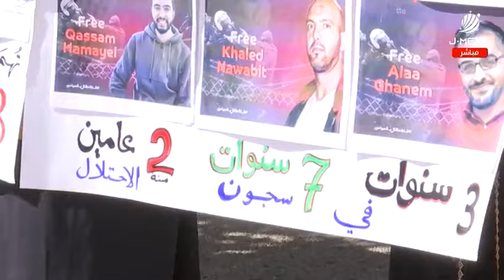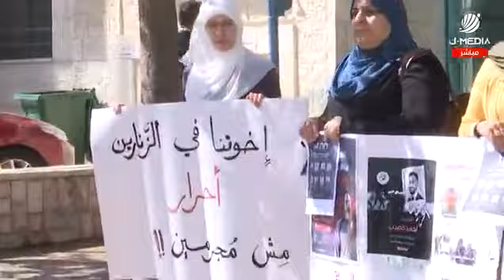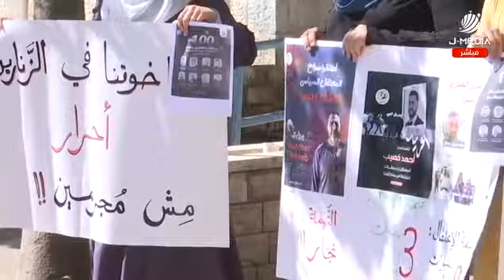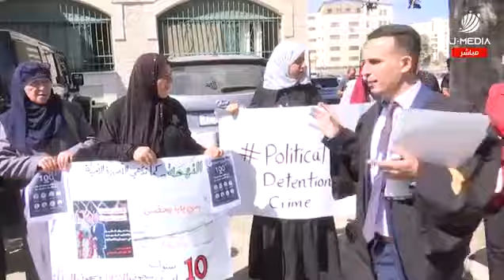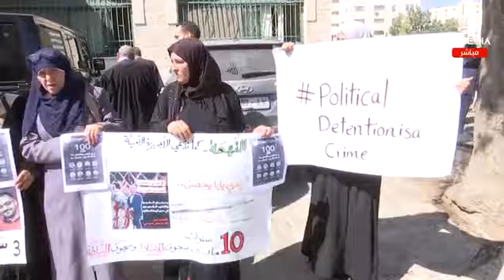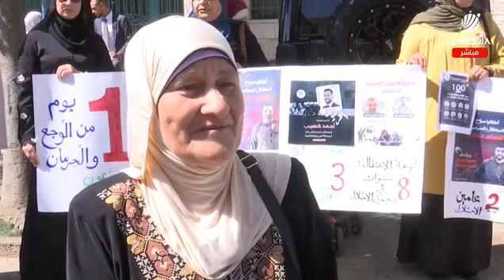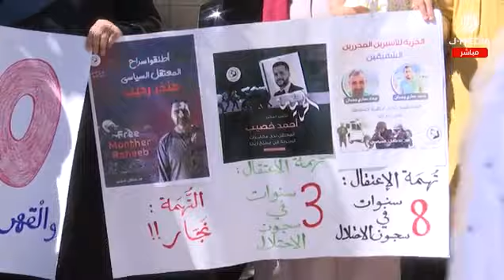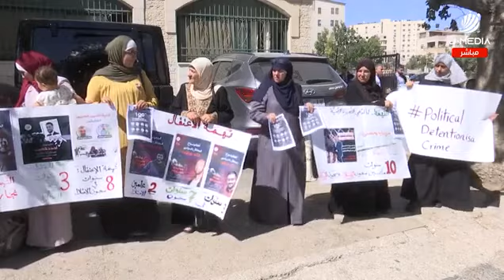تغطية صحفية: وقفة لأهالي المعتقلين السياسيين بعد 100 يوم على اعتقالهم في سجن اريحا